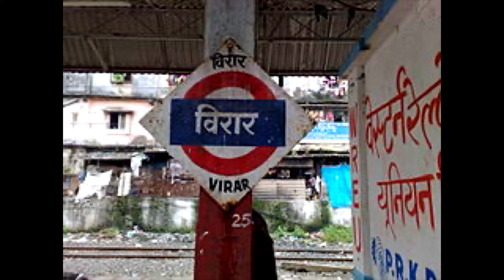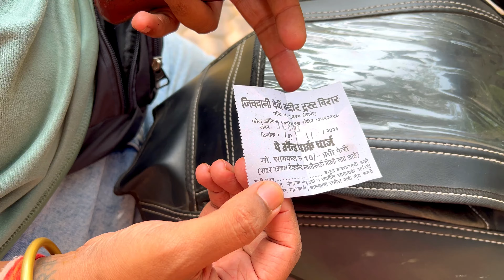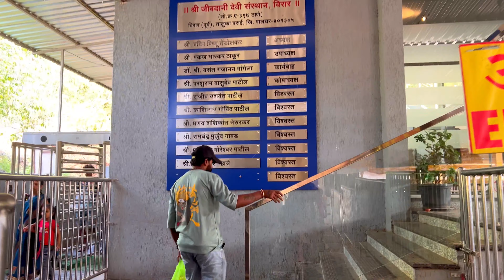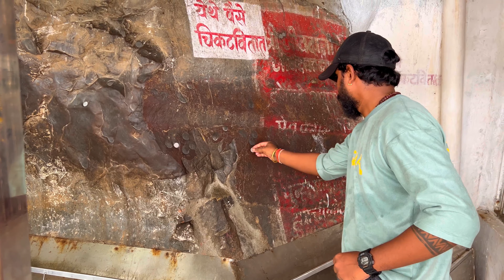Jivdani Mandir Virar | places to visit near Mumbai - 1 day trip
Today, we are taking you to the very famous Jivdani Mandir located in Virar, Mumbai. Located in the Palghar district of Maharashtra, Jivdani Mandir is a popular temple of the goddess Devi. Attending Jivdani Mandir Aarti is an experience in itself. There are quite a lot of secrets, and facts attached to Jivdani temple Mumbai. Located on the hilltop of 1500 ft above sea level, Jivdani Mandir offers a spectacular view from the top.

In this video, we are taking you to Jivdani Mandir for darshan. The road trip from Dombivli to Virar was an amazing experience for us. Jivdani Mandir Virar is the only temple dedicated to the goddess Jivdani. Jivdani Mata is a form on Mata Parvati. There are 3 ways to reach Jivdani Mandir Virar, one through trekking, another one where devotees have to walk 1400 stairs to reach the top, and the third is funicular ropeway. This video acts as a handy guide for all the devotees who wish to take darshan in Jivdani Mandir Mumbai.

Watch the complete Jivdani Mandir Drashan video, and plan a half-day trip to this very beautiful Jivdani Mandir location on a hilltop.